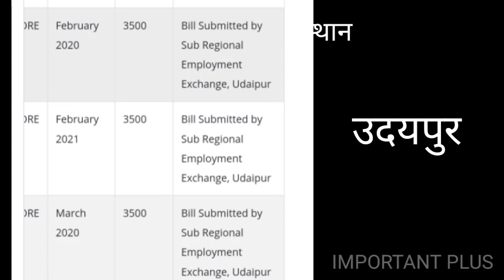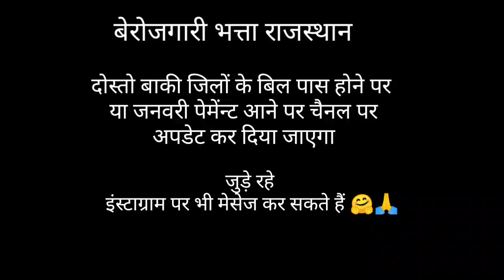आज के पेमेंट / feb &मार्च बिल latest_update berojgari_bhatta_news rajasthan important plus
berojgari bhatta